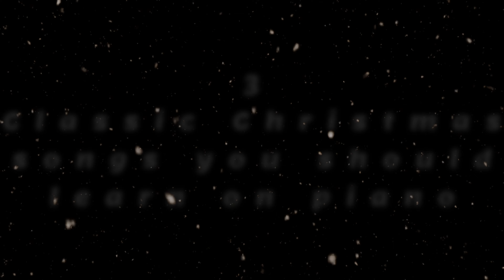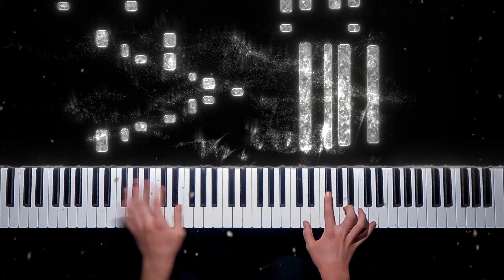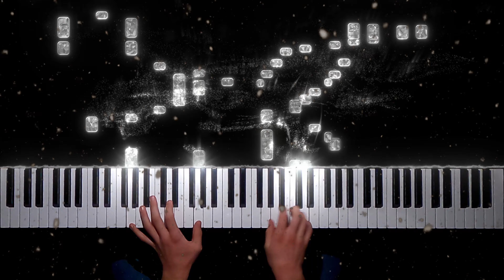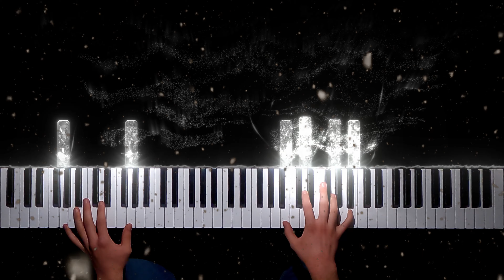3 Christmas Songs You Should Learn on Piano!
Here are three of my favorite Christmas songs on piano:
0:00 Intro
0:11 Carol of The Bells
1:23 O Come O Come Emmanuel (Piano Guys Arrangement)
2:57 The First Noel